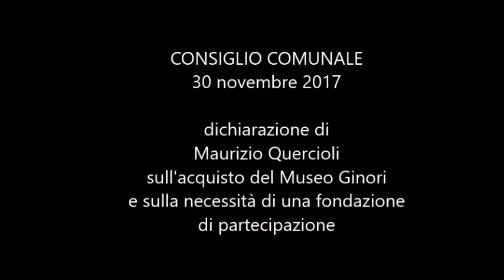Consiglio comunale 30 novembre 2017 Quercioli Terzani